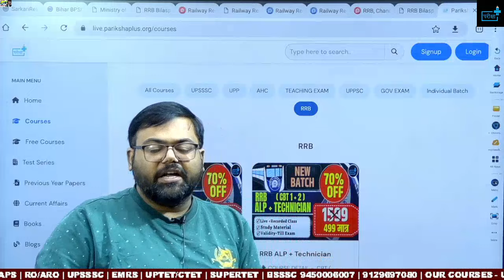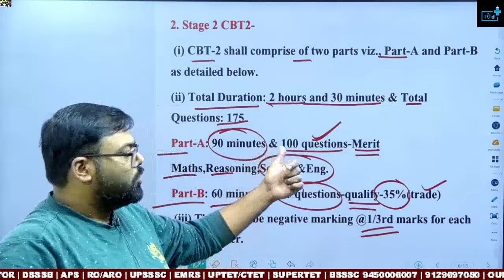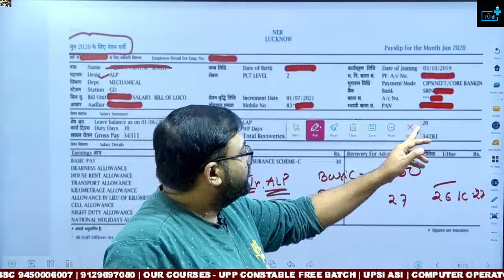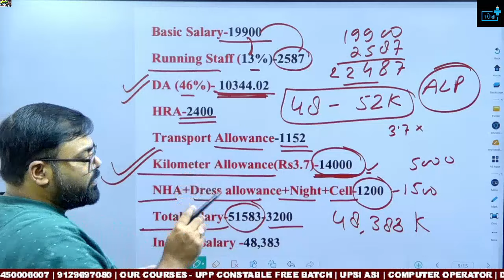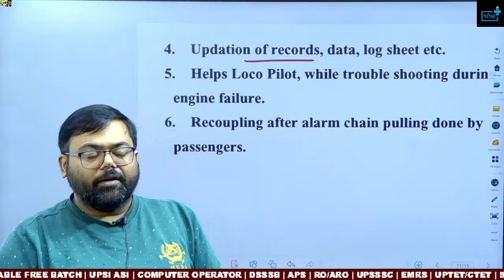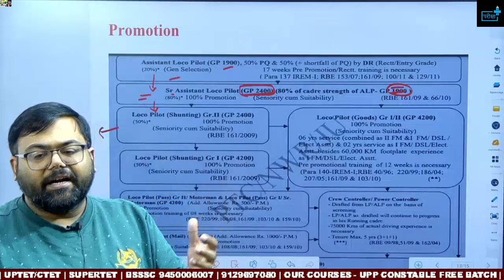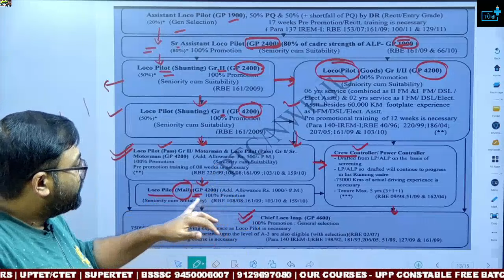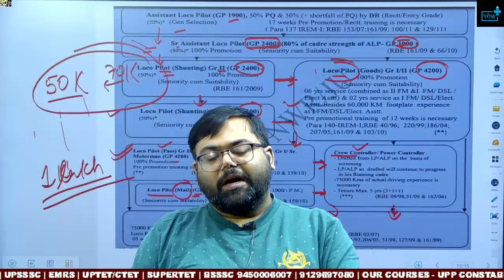How Much Salary Of RRB ALP Technician Promotion of ALP and Technician Working of ALP